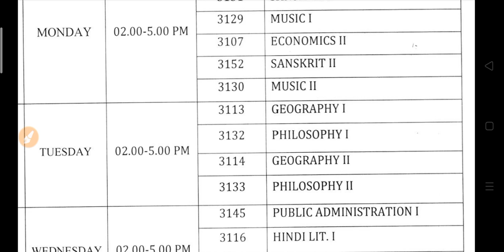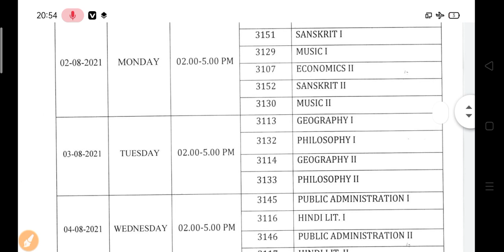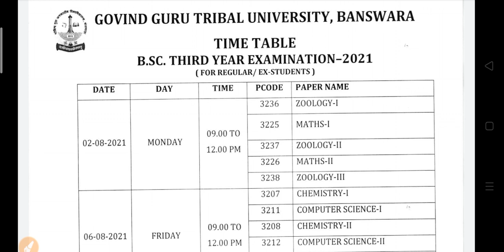B.A B.Sc B.Com New Exam Scheme | University Exam New Time Table 2021